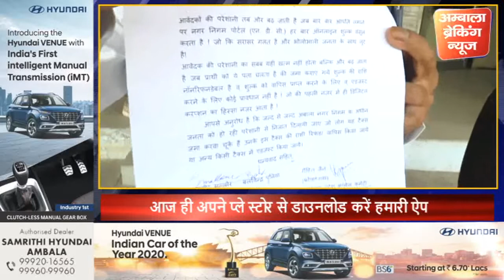NDC पर गरमाई सियासत , कांग्रेस ने लगाये गंभीर आरोप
जनहित से जुड़े मुद्दों को लेकर अंबाला में इन दिनों विपक्ष पूरी तरह हरकत में हैं। पहले महंगाई के मुद्दे को लेकर जहाँ कांग्रेस सड़कों पर उतरी , वहीं अब अंबाला नगर निगम में लोगों के सामने आ रही समस्याओं के मुद्दे को भी कांग्रेस उठाने में जुट गई है। अंबाला नगर निगम में एनडीसी अप्लाई करने संबंधी समस्या और नगर निगम में हो रहे भ्रष्टाचार के मुद्दे को लेकर आज कांग्रेस ने अंबाला नगर निगम कमिश्नर को ज्ञापन सौंपा।